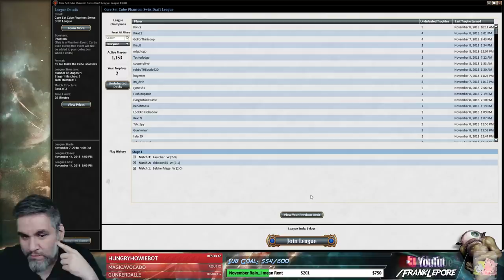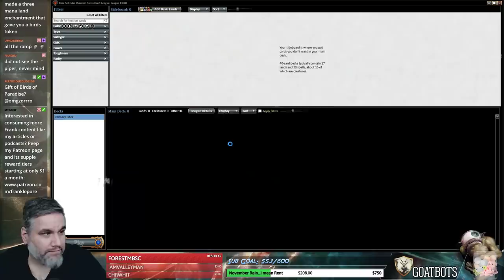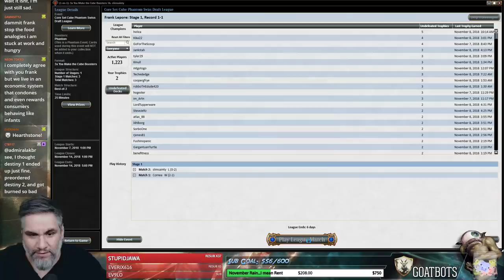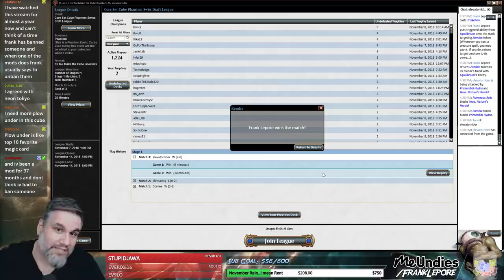(Magic Online) Core Set Cube Draft #4 - 11/9/18